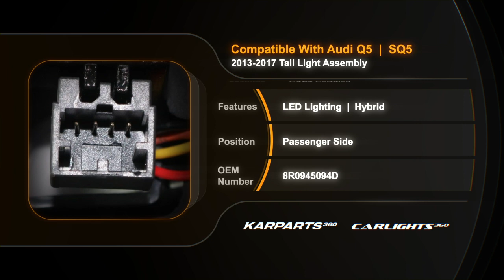For Audi Q5/SQ5 2013-2017 Tail Light Assembly Passenger Side LED Inner CAPA|Partslink # AU2801114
For Audi Q5/SQ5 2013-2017 Tail Light Assembly Passenger Side LED Inner CAPA
Partslink # AU2801114
OEM # 8R0945094D